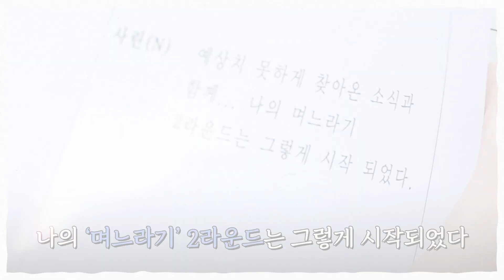다시 돌아온 K-시월드.. 시월드 2라운드의 대본 리딩 현장으로!ㅣ[며느라기2…ing]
예비 엄마로 다시 돌아온 며느라기2…ing
‘민사린’의 달라진 모습을 볼 수 있다고?!

캐릭터에 완벽히 녹아 든 배우들의 모습.. 😍
흥미진진한 대본 리딩 현장을 지금 공개합니다!

씨월드 2라운드 START!
3월 11일 금요일 저녁 9시 20분 첫 방송!
채널S에서 확인하세요 🔥🔥🔥